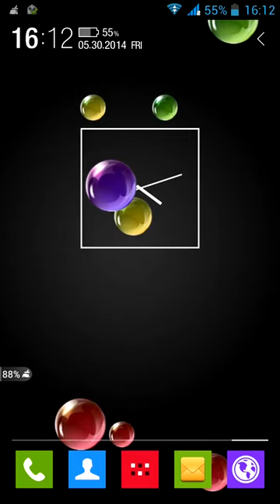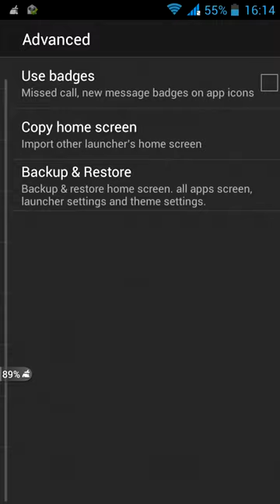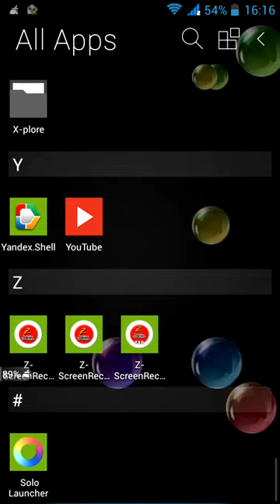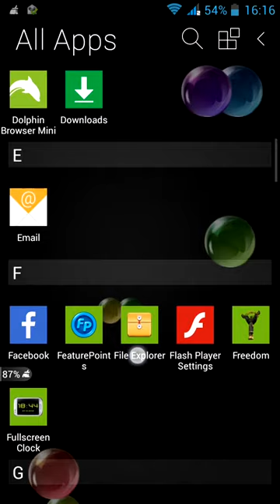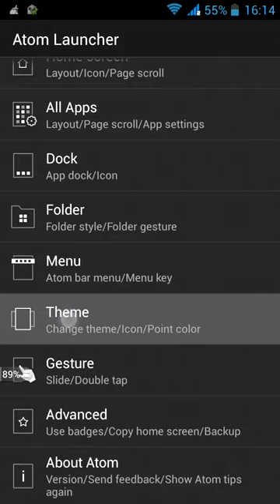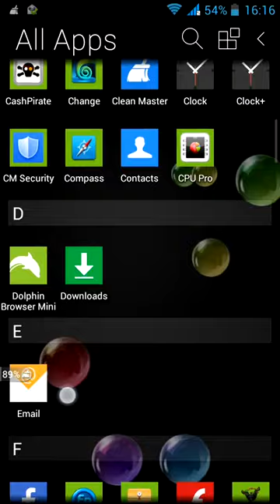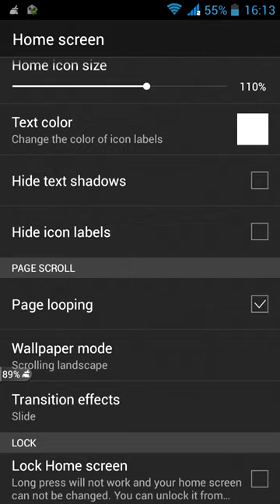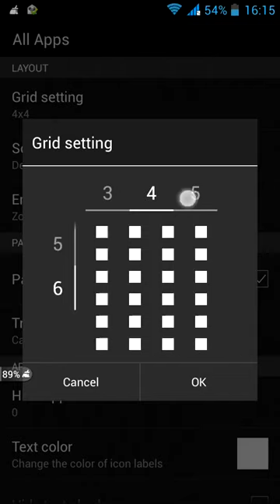how to download atom them launcher & get them for atom launcher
DOWNLOAD: Description Atom Launcher allows you to use your Android Smartphone more easily and conveniently. Atom Launcher provides various services such as user settings.

LAUNCHER TOP e COM VISUAL MATADOR! ATOM Launcher para Android. Download: Ganhe créditos na Play Store / Código: CA18511 Curso – Como fazer.

ஜ۩۞۩ஜ▭▭▭▭▭▭▭▭▭▭▭▭▭ MAS INFORMACIÓN :D ▭▭▭▭▭▭▭▭▭▭▭ஜ۩.

Atom Launcher : GotoWebsites : Visit Facebook :